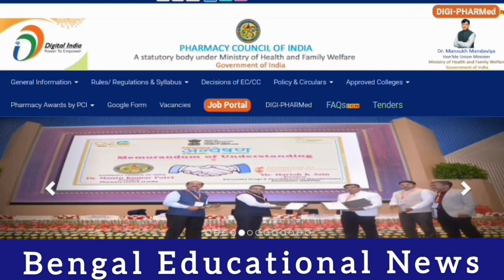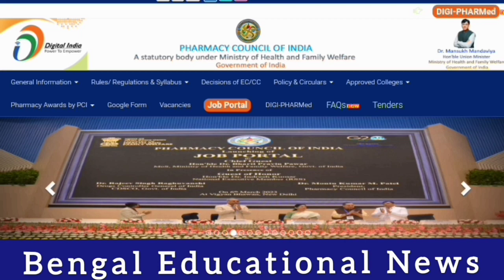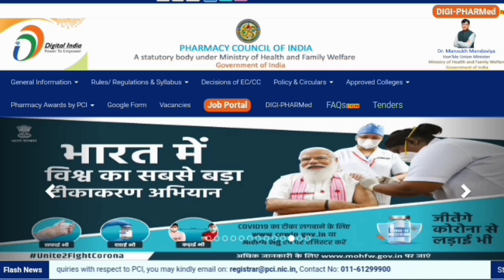2023 Pharmacy Licences কবে থেকে পাবো। Exit Exam কি হবে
2023 Pharmacy Licences কবে থেকে পাবো। Exit Exam কি হবে
D pharma total exam,
D pharmacy exam detail in Hindi,
D pharmacy exam detail in Bengali,
D pharma Exams Pattern,
Admission diploma in pharmacy, Diploma in pharmacy exam detail, Diploma in pharmacy exam preparation,
Institute of Pharmacy bankura,
D pharma exam preparation,
D pharma study tips,
D pharma, Diploma in pharmacy,
D pharma exam 2021,
D pharma exam details 2021,
D pharma 2021 exam,
D pharma exam maximum marks,
D pharma exam marks detail,
 wbsmf exam,
wbscte exam ,pci exam date,
D Pharma exam,
D Pharma 1st year exam date 2021,
D Pharma entrance exam date 2021,
D Pharma previous year paper,